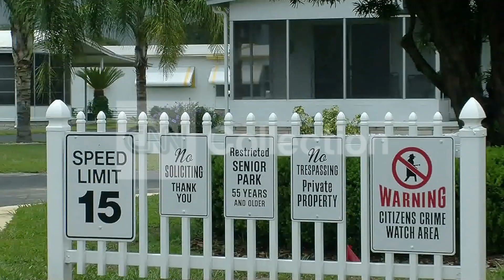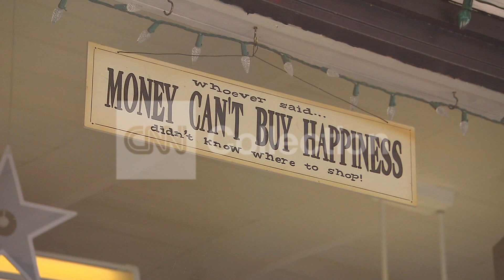WHO HAS $590M POWERBALL TICKET?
John Zarrella reports folks in the town of Zephyrhills Florida dying to know who's holding the winner.